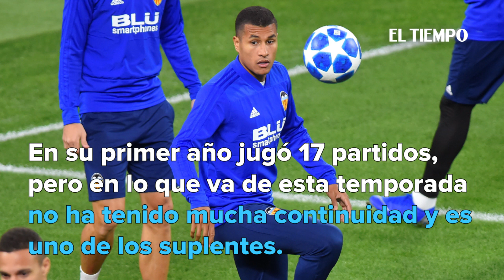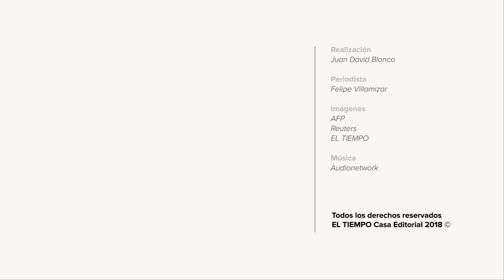Un paso por la trayectoria del defensor Jeison Murillo I EL TIEMPO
El jugador colombiano estaría muy cerca de ser anunciado por el Barcelona.